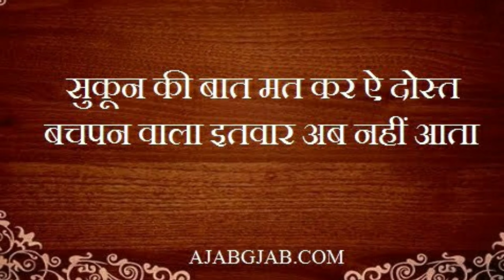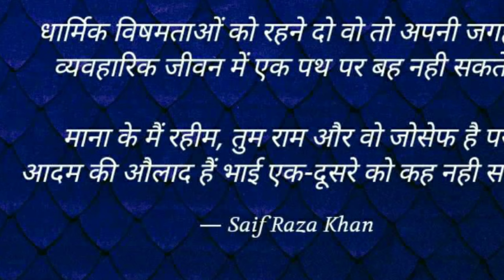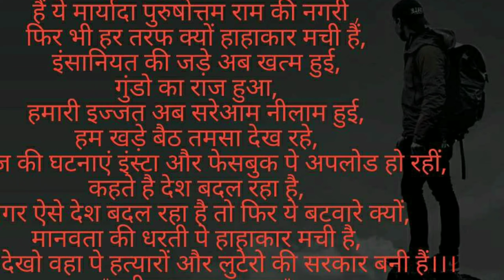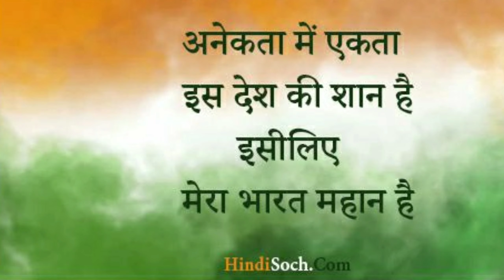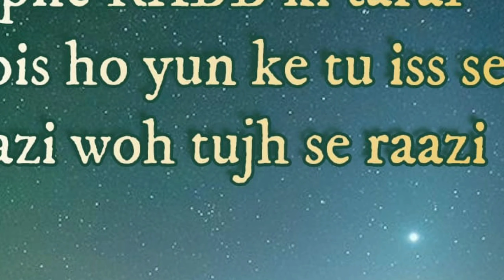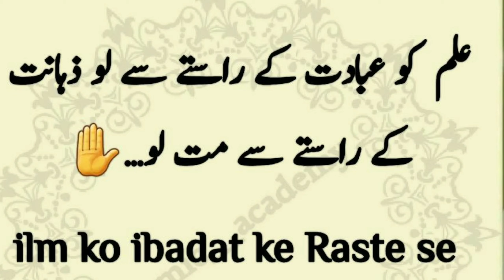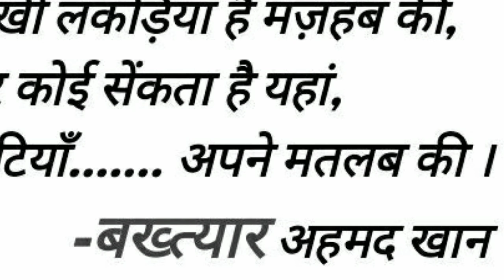24 August 2020